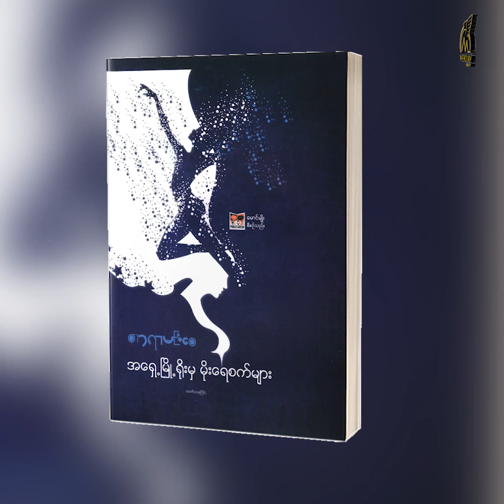တာရာမင်းဝေရဲ့ကြေကွဲဝမ်းနည်းဖွယ်ရာ ဘဝဖြတ်သန်းခဲ့ရမှုကို ရင်ဖွင့်ခဲ့သူ ကဗျာဆရာ သစ္စာနီ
တာရာမင်းဝေရဲ့လိုက်မမီနိုင်လောက်တဲ့ အောင်မြင်မှုတွေနဲ့ နောက်ဆုံးမှာ အရက်က လူကို နိုင်သွားလို့ ဘဝဆုံးပါးသွားခဲ့ရပုံတွေကို ပြည့်ပြည့်စုံစုံ ပြောပြခဲ့တဲ့ ကဗျာဆရာ သစ္စာနီ
"သူ(တာရာမင်းဝေ) က တကယ့်ကို လူတော်ပါ။ သူ့ကို အခုအချိန်ထိ ရင်ထဲမှာ တသတယ်ဆိုတာက လွမ်းတဲ့စိတ်က တစ်ဝက်ပေါ့လေ။ များများ သတိရမိတာက နှမျောတာပါပဲ။ သူ အရင်က အရက် လုံးဝ မသောက်တတ်ဘူး။ အပေါင်းအသင်းတွေစုပြီး သွားသောက်ကြမယ်ဆိုရင် သူနဲ့ကိုယ်နဲ့က အချိုရည်ပဲ သောက်တယ်။ ကျန်တဲ့သူတွေကတော့ အရက်သောက်ကြတယ်ပေါ့လေ။ နောက်ပိုင်း သူသောက်တတ်သွားတဲ့အခါကျတော့ သူ့ကို ဘေးလူကတောင် မမီတော့ဘူး။ နောက်တော့ မိုးလင်းကနေ စသောက်တဲ့အထိ တော်တော်ကြီးကို အခြေအနေ ဆိုးသွားတယ်။ အချိန်မရွေး သောက်တာမျိုးဖြစ်သွားတယ်။ အဲ့ဒီနောက်ပိုင်း ကိုယ်တို့ဆီကို သူ အသွားအလာ ကျဲသွားတယ်။ ကိုယ်တွေက အရက်သောက်တာ မကြိုက်တော့ သူ သောက်လာရင် ပြောတယ်လေ။ သူ ဆေးရုံ နှစ်ကြိမ် တက်လိုက်ရတယ်။ သူက နောက်ပိုင်းမှာ ထမင်းလည်း မစားတော့ဘူး။ အစာအာဟာရကို အဓိက မထားတော့ဘူး။ အရက်ပဲ အဓိကထားတာမျိုး ဖြစ်သွားတယ်။ နောက်ဆုံးမှာ အရက်က သူ့ကို နိုင်တဲ့အဆင့် ရောက်သွားတယ်” - သစ္စာနီ(ကဗျာဆရာ)